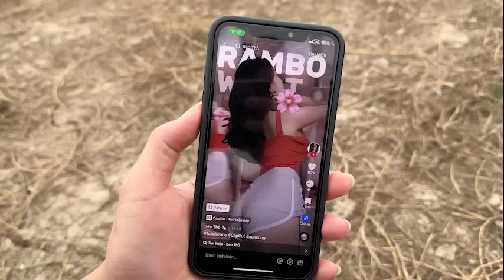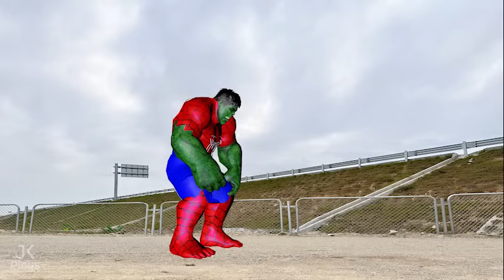TEAM HULK INFINITY GAUNTLET, Spider-Man VS GREY HULK, GREY Spider-Man Marvel's Spider Man 2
Welcome to : JK Plays
Have fun watching videos with JK Plays
► All videos on this channel are copyrighted by JK Plays